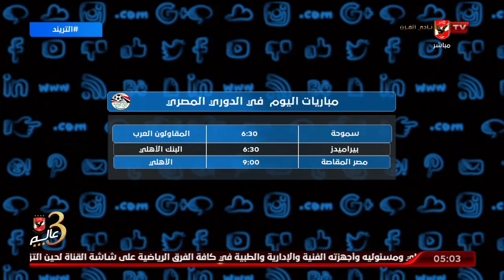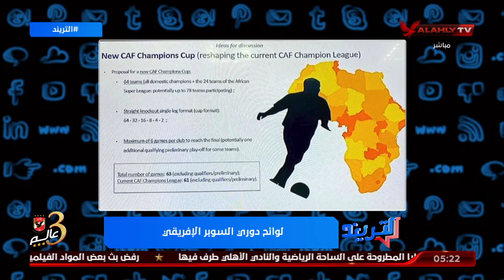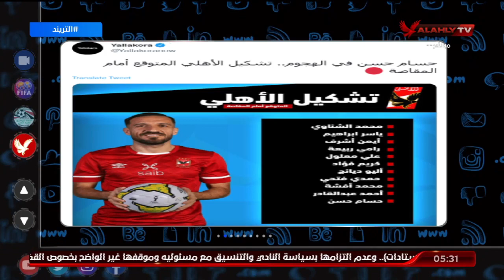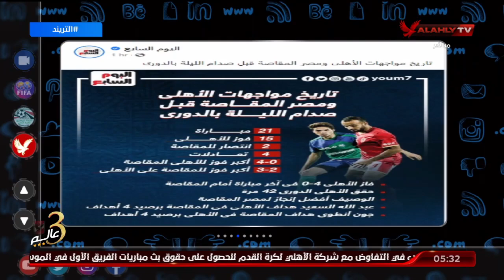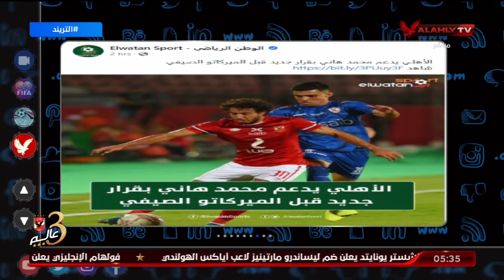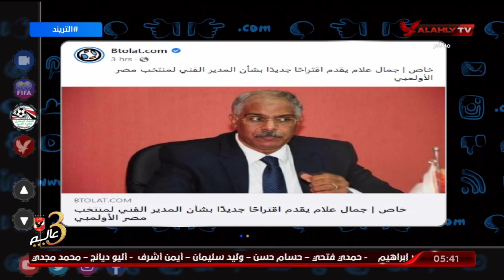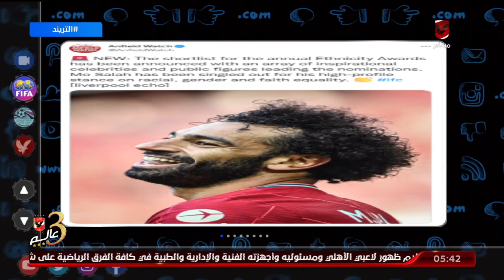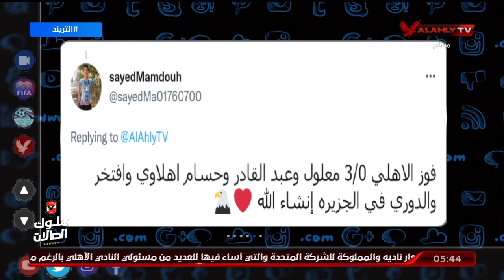حلقة التريند تقديم محمد سعيد | 27 - 7 2022